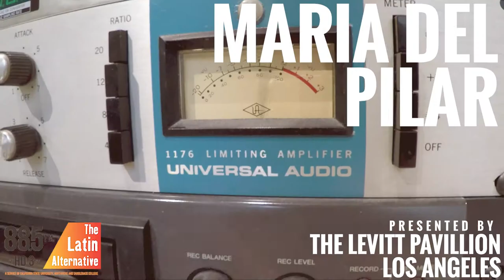Maria Del Pilar || Live @ thelatinalt.org || "Milagrito"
Recorded and mixed at 885FM Southern California
By Tristan Dolce & Matt Blake